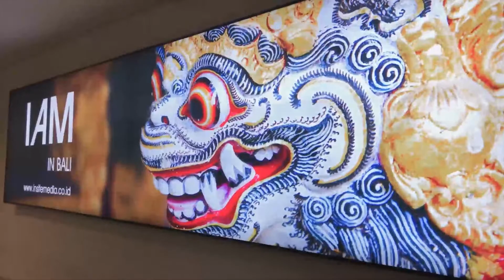Vlog - empty gasoline .BALI part 1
Mario Photographie Trip to Bali Vlog